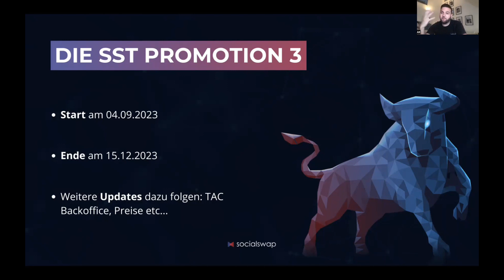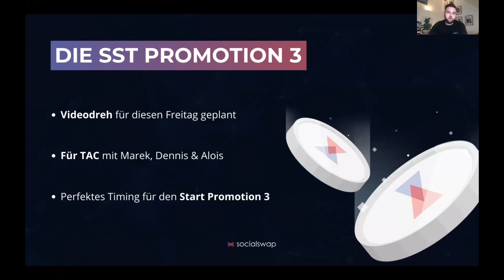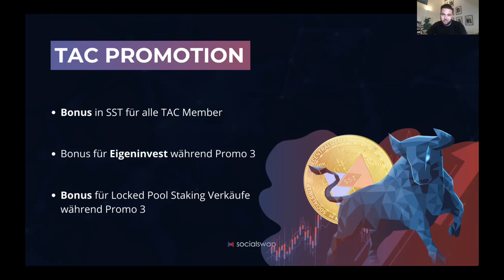SST Promotion 3 🚀 I Erste Infos I SocialSwap.io